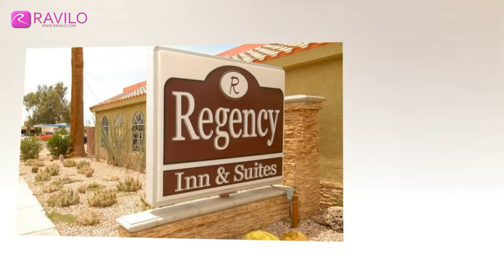Regency Inn and Suites Blythe, Blythe, United States